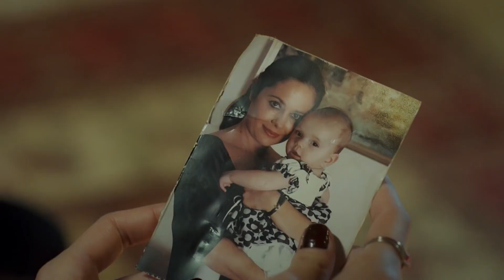Farah Zeynep Abdullah - Gulizar Tv Series - Huzun Dibi